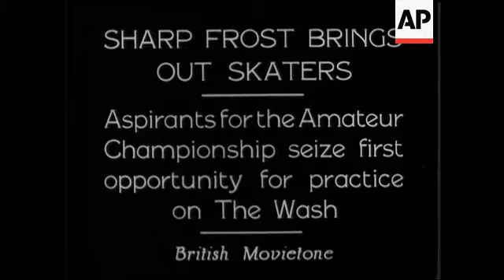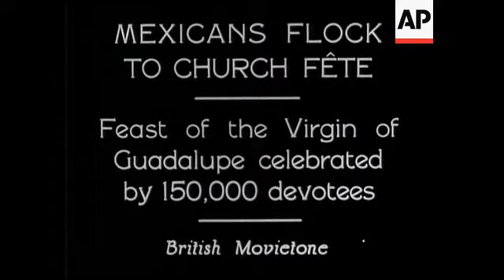Sharp Frost Brings Out Skaters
(12 Jan 1931) Aspirants for the Amateur Championship seize opportunity for practice on the Wash.